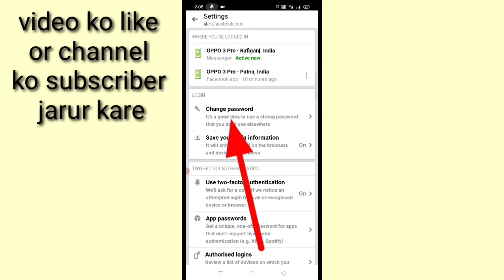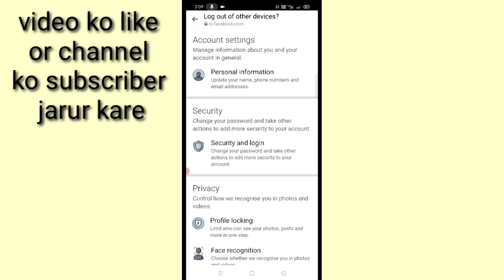messenger ka password Kaise Badle।। how to change messenger password।। messenger Me password Badle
is video me bataya Gaya hai friend ki messenger account ka password Kaise badla jata hai